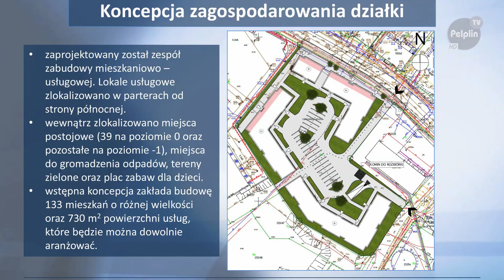Inwestycja na terenach po byłej Cukrowni Pelplin 06.02.2019r.